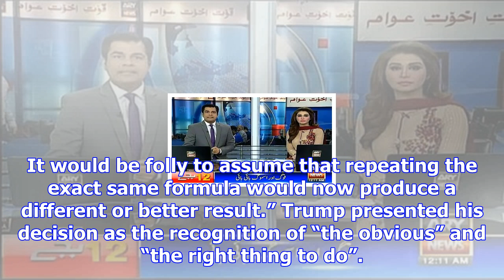Defiant trump confirms us will recognise jerusalem as capital of israel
Donald Trump has defied overwhelming global opposition by recognising Jerusalem as the capital of Is...